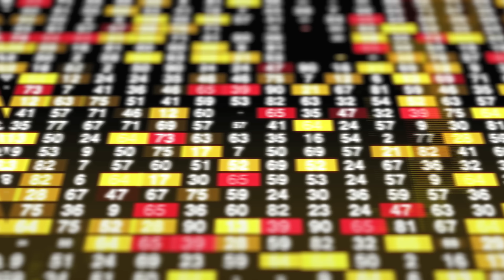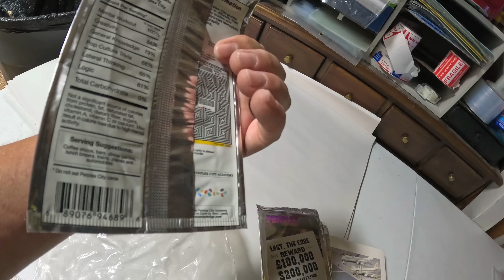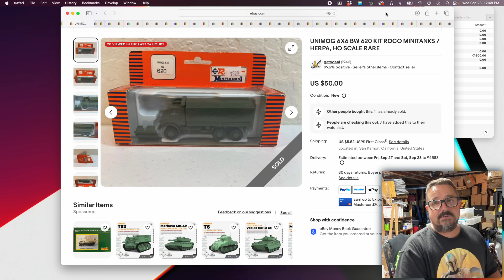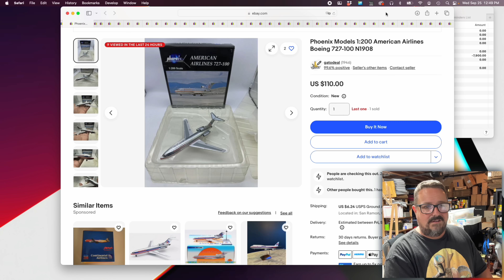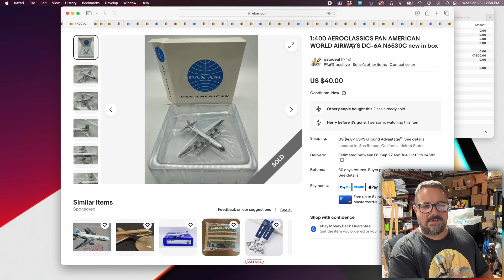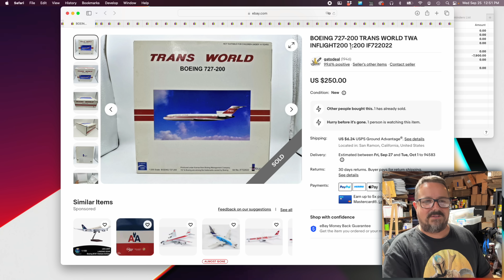We have a major announcement...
Join us on Whatnot where we'll be auctioning off some of the best stuff from our treasure hunts. Claim your $15 to spend on your first purchase!

We've got some BIG UPDATES happening at the nut house. Lots of exciting things happening in our lives, and it's great stuff. But first, we head to a local live storage auction, and have a great time. Boy do I miss the live auction! The online ones just don't offer the same rush.